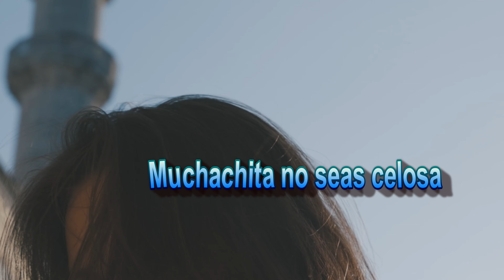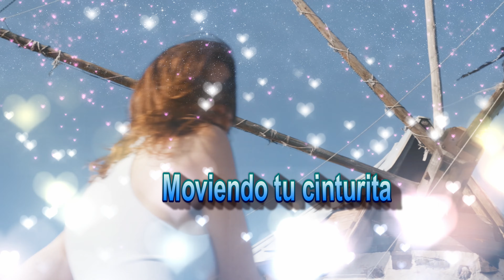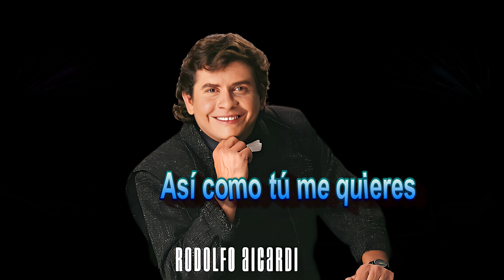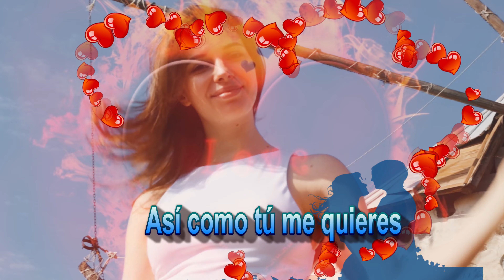MUCHACHITA CELOSA RODOLFO AICARDI